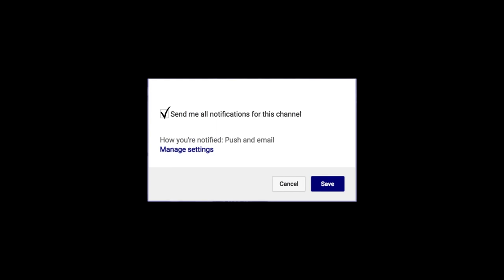Terrence Mann Florida State Seminoles Scouting Report | Colin's Corner | IMPACT PLAYER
Bio : Graduated from Florida State on May 4, 2019 as he earned his Bachelor’s Degree in Social Science from Florida State University…one of the top players in school history who led the Seminoles to three NCAA Tournaments and who was a member of the winningest senior class in school history with 98 victories…played in a school record 140 career games…Florida State’s captain as a senior…a two-time All-ACC Honorable Mention selection (2018 and 2019), named to the 2019 All-ACC Tournament Second Team, to the 2019 NCAA Tournament West Regional All-Region Team, the 2017 Jamaica Classic All-Tournament Team and to the 2018 AdvoCare Invitational All-Tournament Team…finished his career 20th in school history with 1,322 career points, tied for eighth in school history with 101 career starts, 14th in school history with 710 career rebounds, 15th in school history with a career-field goal shooting percentage of .552, 19th in school history with 505 career field goals made, 19th in school history with 385 career free throws attempted and 21st in school history with 258 career free throws made…helped the Seminoles to the Elite Eight of the 2018 NCAA Tournament, to the Sweet 16 of the 2019 NCAA Tournament and to the Second round of the 2017 NCAA Tournament…played in four career post season tournaments as he helped Florida State to the second round of the 2016 NIT as a freshman…played in nine career NCAA Tournament games and 11 career postseason games in his career…averaged a career-high 14.0 points and a career-high 7.7 rebounds in three games during the 2019 NCAA Tournament…became just the 37th player in school history to score 1,000 or more career points and finished his career ranked 20th in school history with 1,322 career points – he completed his career as just one of 20 players in school history to score 1,300 or more career points…finished his career with 1,322 career points, 710 career rebounds, 269 career assists and 112 career steals…one of college basketball’s ultimate “Stat Sheet Stuffers”, Mann is one of only three Seminole players in school history with at least 1,300 points, 600 rebounds, 200 assists and 100 steals……earned two awards at the Seminoles’ Honors 2016 Banquet – the Mr. Hustle Award and the Best Field Goal Percentage Award…earned the Mr. Hustle Award at the Seminoles’ Honors Banquet in 2017 – the second consecutive year he won the award…presented with the Bob Sura Offensive Player of the Year Award at the Seminoles’ 2018 Basketball Honors Banquet…at the Seminoles’ 2019 Honors Banquet, Mann accepted awards for the best individual free throw percentage, the best individual 3-point field goal percentage, the Dave Cowens Chairman of the Boards award as the team’s top rebounder, while sharing the Bob Sura Outstanding Offensive Player Award with teammate Mfiondu Kabengele…Mann became a two-time winner of the Bob Sura Outstanding Offensive Player award after also winning the award during the 2018 season…a semifinalist for the 2019 John R. Wooden Citizenship Cup, a candidate for the 2019 Senior CLASS award and named as a nominee for the 2018 NABC Give Back Team which recognizes players around the country for their community service efforts…earned an ACC Top Six Award at Florida State’s Annual Golden Nole banquet in 2018…the award goes to six student-athletes from each ACC school who have gone above and beyond in serving their communities…